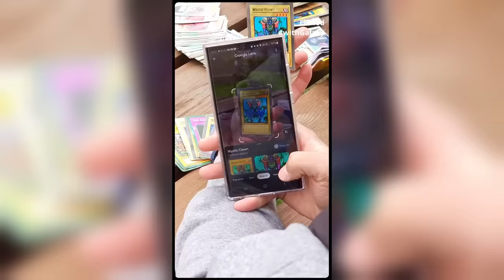Samsung в твоя вайб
Направи го не защото е тренди, не защото е cool. Не заради лайковете. Направи го, защото е твоето нещо. В твоя вайб. Влез с нас във вайба на teamGalaxy и покажи на света истински cool нещата за теб. Samsung в твоя вайб.

Сподели го на всички. Заради теб ❤️